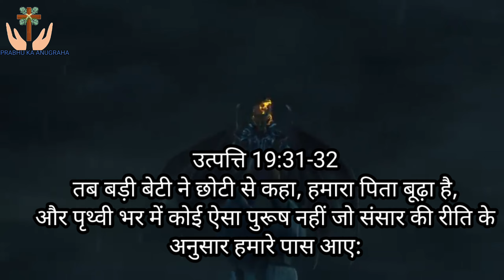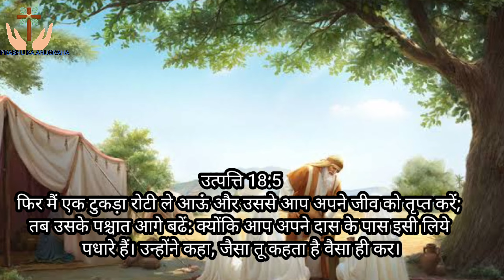Why does Lord Jesus listen to women's prayers very quickly स्त्रीयो की प्रार्थना की बेमिसाल सक्ति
PRABHU KA ANUGRAH
कलिस्या प्रभु यीशु मसीह का है
और वह लगातार कलिस्या से बाते करता है ।
चाहे वचनों से या दर्शनों से या स्वप्नों से
ताकि कलिस्या
ठोकर n खाए

dharmiyo par vipatti kyon aati hai
धर्मियो पर विपत्ति क्यों आती है

Jesus life
Jesus is life
the since of wonder
Jesus life full movie hindi mein
Jesus movies Hindi mein
Jesus vachan
Jesus preyar
जिसस वचन बाइबल वचन
Here is wisdom. Let him that hath understanding count the number of the beast: for it is the number of a man; and his number is Six hundred
When God knew that Adam and Eve would sin,

Why didn't God stop Adam and Hawa from eating the fruit?

666
repture
revolution
jitendra sonwani

7
सात अंको का भेद

आखिर यहोवा, अब्राहम ईसाहक याकूब
नुह, मुसा यहोशू isharail को कहा ले जाना चाहते थे क्या सच मे दूध और मधु की धारा थी
या हम गहरे रहस्य को नही जा पाए है

ADAM,ABRAHAM,JECOB HANOK NOAH,MOSES, JOSHUA, DEVID ISRAEL KO YAHOVA,JESUS KE PASH BETHLEHEM LE GAYE

Jesus God ne second day ki tarif kyon nahi ki
Bible bhed
Bible  adam our hava adam eve
PRABHU KA ANUGRAH
adam and eve
aadam our havaa
adam our hava
first men aadam
edan gadern
इस वीडियो मे हमने आपको बताया है की आदम और है ने पाप किया तो प्रभु ने रोक की नही

pastor अंकुर नरुला पे झूठा दोष लगाना
profhit bijendr singh ko gali dena
brother suraj premani ko galat kahna
amosh singh ko galat kahna
prerit
apostol
adam adam and Eve
eden garden
Jesus movies
Bible stories
bible repture
कौन है लिलित
koun hai
hu is LILITH
dayan# डायन है कौन
चुड़ैल chudail
bhut pret
danav
vaybhichar
व्यभिचार
Bible ka dayan
Bible ka story
Bible ka vachan
Bible ka bhed
jitendra sonwani
जितेंद्र सोनवानी 🙏🙏🙏🙏🙏

लुसिफर बालजबुल पैथान इब्लीस अपुल्लयोन
Lucifer baaljabul dregon devil 👹 Apollyon
 ईस वीडियो के माध्यम से हमने आपको बताया है ki
सैतान कौन है कहा रहता है। क्या क्या करता है।
   अच्छा लगे तो subscrib करना नही भूलना

🙏पिता पुत्र पवित्र आत्मा के नाम मे सब को जय मसीह की🙏

              ⛪🌹  🙌 prss the Lord

क्या प्रार्थना उपर जाती
प्रेयर करना
preyar karna sikhe
prarthna karna sikhe
प्रार्थना कैसे करे
शामर्थी प्रार्थना कैसे करे
प्रभु येशु से बात
जेसुसु
जिसस
Jesus
पुनर्जन्म का सच
क्या पुनर्जन्म सच है
मौत क्या है
मरने के  बाद क्या होता है
आत्मा का क्या होता है
मरने के बाद हम कहा जाते है
क्या साथ जन्म है
पिछला जन्म
बाईबल के अनुशार् पुनर्जन्म
मसीही लोगो का  मृत्यू के बाद क्या होता है
pichla janm
naya janm
pita putra pavitra aatma

pita putra our pavitra aatma
pita putra our pavitra aatma koun hai
pita putra pavitra aama koun hai
pita putra pavitra aatma ki mahima ho
pita putra pavitra aatma kya hai
jitendra sonwani bilaspur
jitendra sonwani
prabhu ka anugra
father son holy Spirit
God Jesus Christ holy Spirit
yeshu masih yahova parmeswar
yeshu Raja yahova Raja
pavitra aatma
yeshu masih
king of king God of God
superbook Bible
yeshu jinda hai
prabhu yeshu
Bible vachan
Bible sandesh
Bible gyaan
Bible ki sikchha
Bible ki kahani
kahani pita putra pavitra aatma ki
story God son and holy Spirit
Jesus Only
god Jesus
Jesus Christ
येशु वचन हिंदी
येशु विडियो
येशु वचन
येशु वाणी
प्रभु येशु वच

पिता पुत्र पवित्र आत्मा
जादू टोना से कैसे बचे
तंतsclaimer-